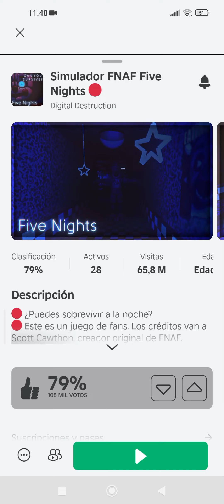Fnaf roblox gameplay cortito y siendo asesinada